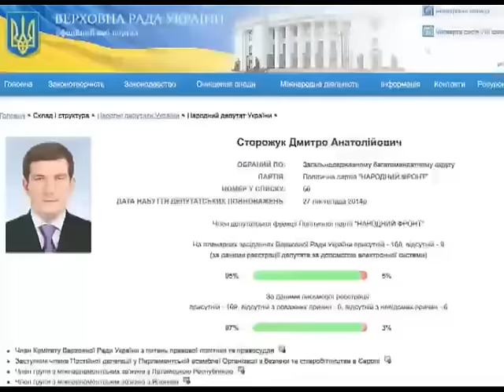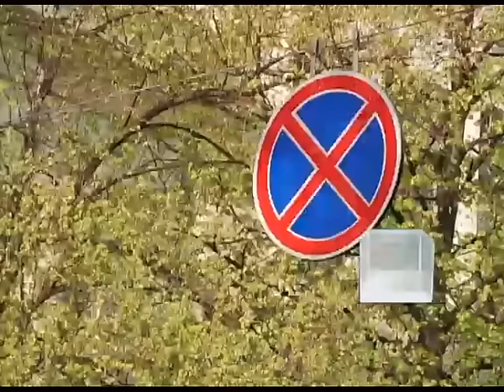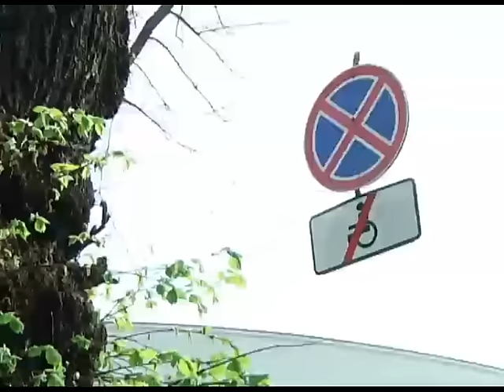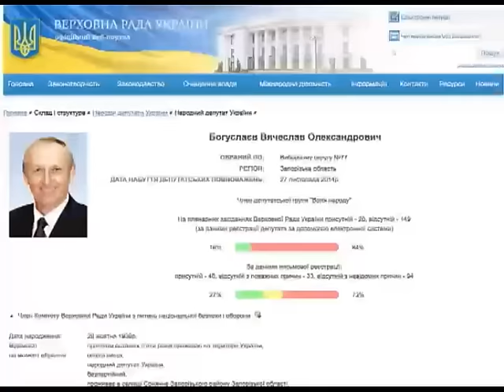Правила дорожнього руху не для депутатів? – Гроші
Народні обранці не бачать нічого поганого у порушенні правил дорожнього руху, вони без проблем паркуються на пішохідному переході, під знаком паркування заборонено. Програма Гроші тиждень слідкувала за депутатами і виявила сотні порушень. Хто порушує і чому порушники вважають, що роблять усе правильно – дивіться у сюжеті.